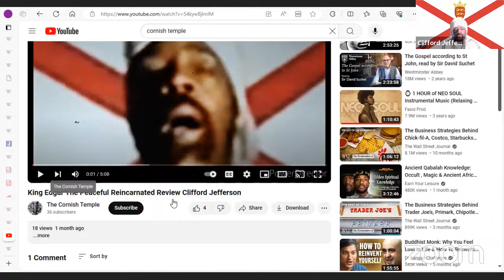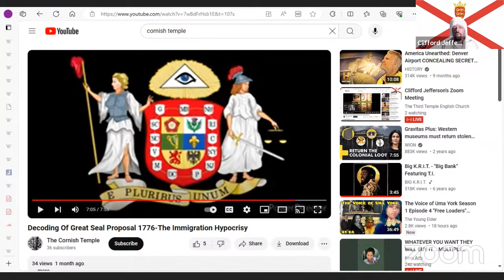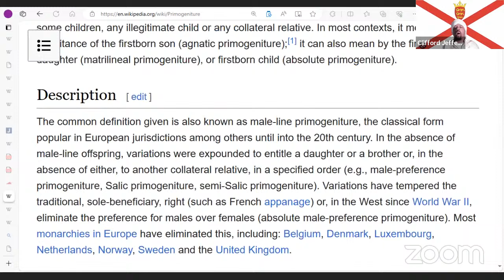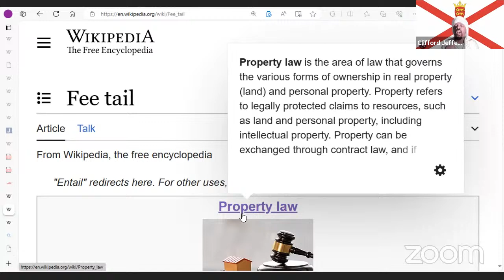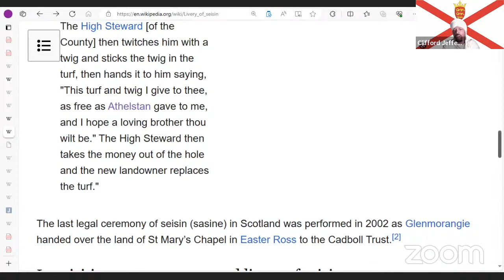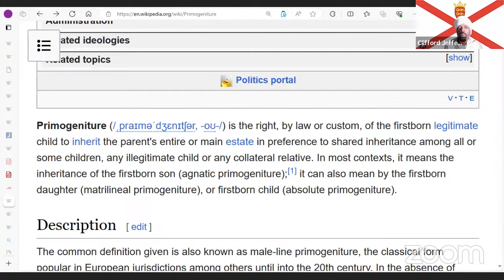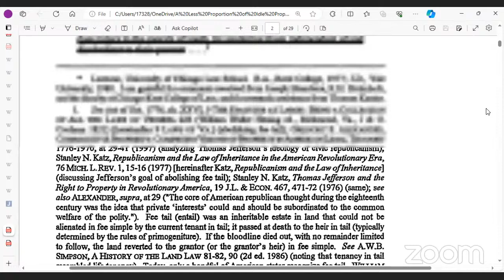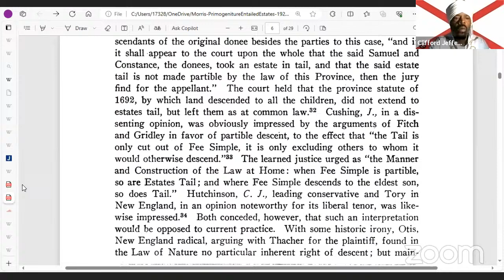The Virginia statute enacted in 1776 to abolish the fee tail estates " Primogeniture."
.The fee tail allowed a patriarch to perpetuate his blood-line, family-name, honour and armorials[1] in the persons of a series of powerful and wealthy male descendants. By keeping his estate intact in the hands of one heir alone, in an ideally indefinite and pre-ordained chain of succession, his own wealth, power and family honour would not be dissipated amongst several male lines, as became the case for example in Napoleonic France by operation of the Napoleonic Code which gave each child the legal right to inherit an equal share of the patrimony, where a formerly great landowning family could be reduced in a few generations to a series of small-holders or peasant farmers. It therefore approaches the true corporation which is a legal body or person which does not die and continues in existence and can hold wealth indefinitely.